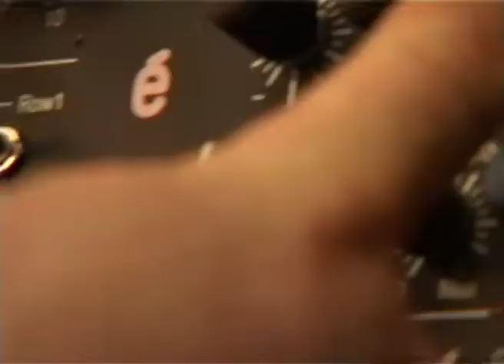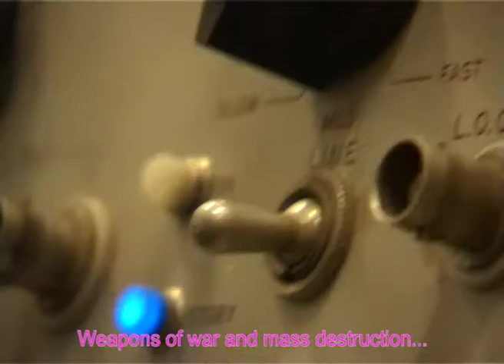A.S. TV #13 - Noodlefest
Avantgardistic State Television (WORM AS TV) presents an inside look at everything that is going on surrounding WORM Rotterdam's Avantgardistic State.

Episode #13 shows you analogue lover Dennis Verschoor a.k.a. Mono-Poly of Noodlebar in full action. He shows off some of his favourite machinery at the WORM Sound Studio. Be sure to come and celebrate Noodlebar's 5 year anniversary this weekend during Noodlefest 2017. Passepartouts for the complete festival (which takes place both in WORM and Pink Pank) are only €15,- !!! That's el cheapo, considering there are workshops, markets, films, gigs, jams and parties.

WORM Rotterdam has officially proclaimed its own Avantgardistic State. The Avantgardistic State is a physical and mental state of love, progress and boundlessness. It is the answer to egocentric extremism. WORM recruits and trains enthusiasts; vulnerable, sensitive people who are intrinsically motivated to radical affectionism. Art is our sword! Read our Avantgardistic State Manifest